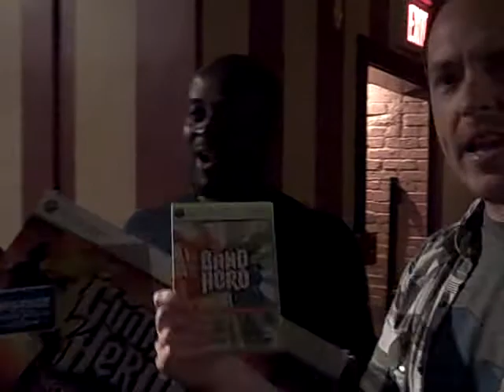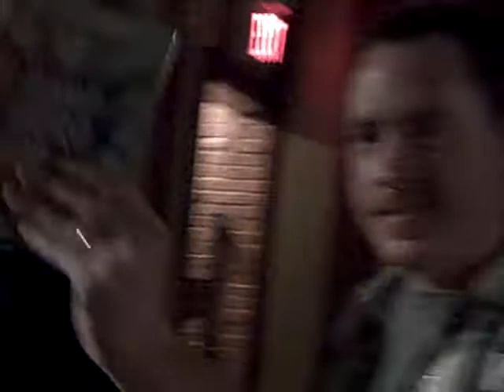SKOPE TV INTERVIEW 25 PEARL